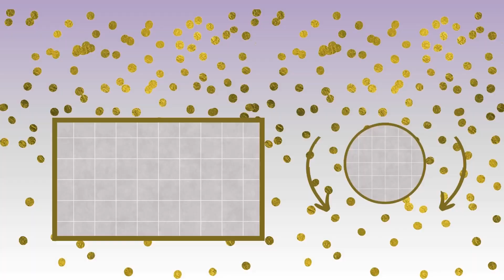Maria Happy Birthday Song Happy Birthday To You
Thanks
Happy Birthday
happy marriage

Please write us:
1. First Name
2. Gender
3. Nationality

Send this Ecard:
Thanks